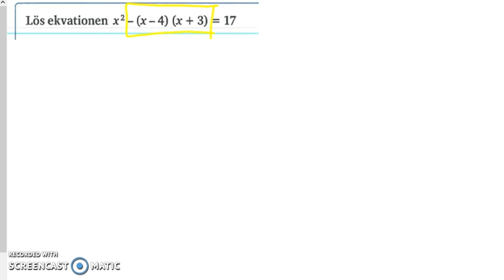Genomgång av Matematik 5000 2b Kapitel 2 Räkna med polynom del 3